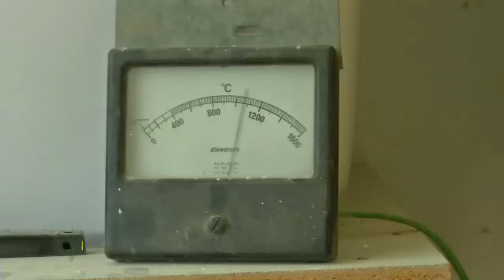Vanuatu Pottery Documentary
A TV documentary of a local Ni-Vanuatu potter who has only been potting for 18 months. Prior to that he never knew what clay was. He is a very talented young man who wishes to teach young unemployed youths the art of pottery to help them make a small income.  Brent only gets a very modest income from the sale of his work locals and tourists and he would very much like to further his skills and knowledge by going overseas to work with and learn from another potter who has a wide range in the art of pottery. Ideally 2 or 3 months would be great but unfortunately money is a problem so to do this he would need to raise all the funds which is certainly not easy in Vanuatu.